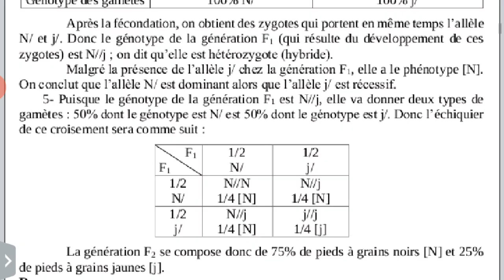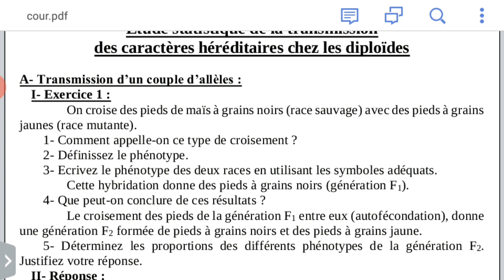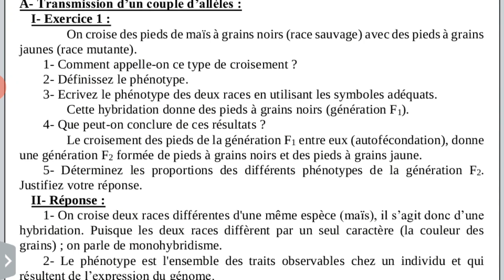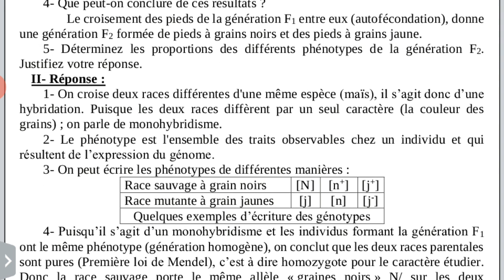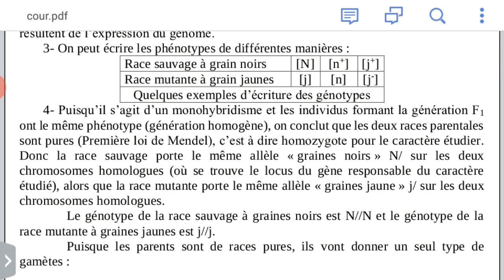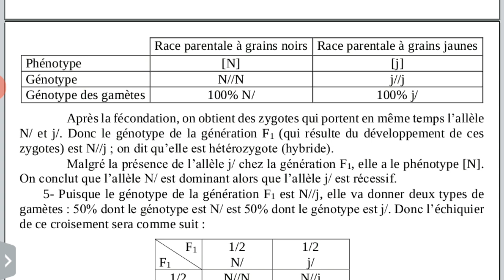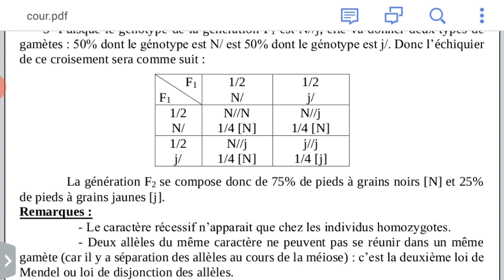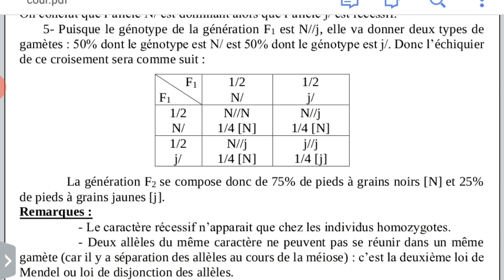exrcice corrigé de monohybridisme